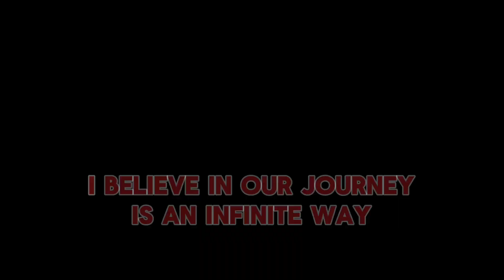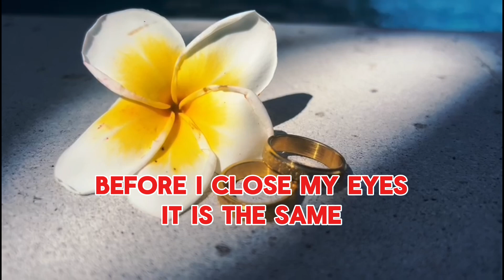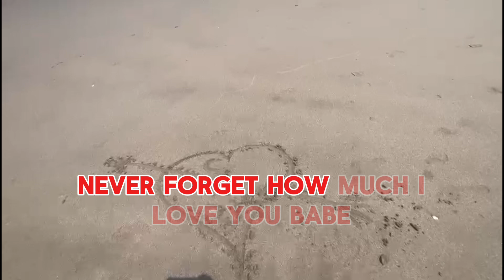Pak Chiller - Soulmates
New song created. The story behind is based on our real story.